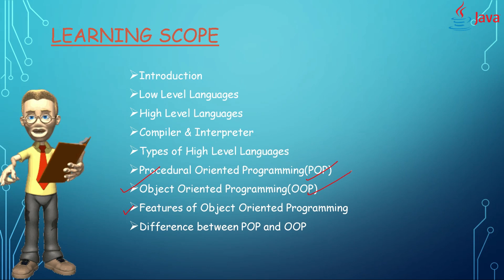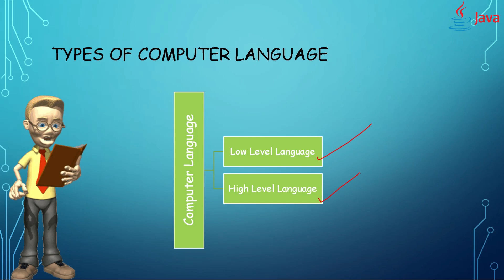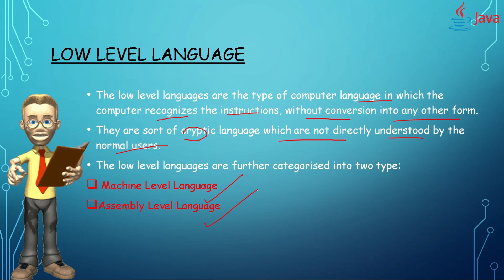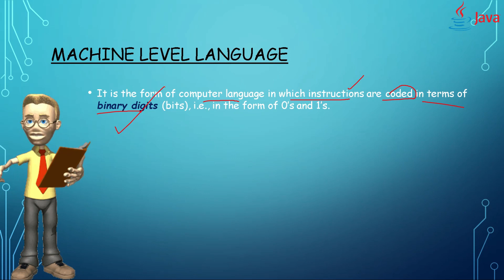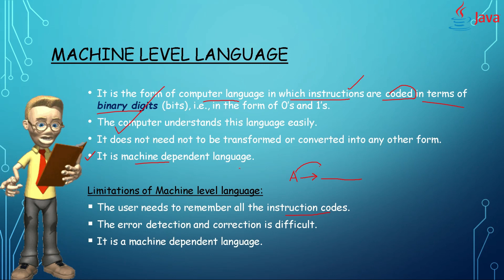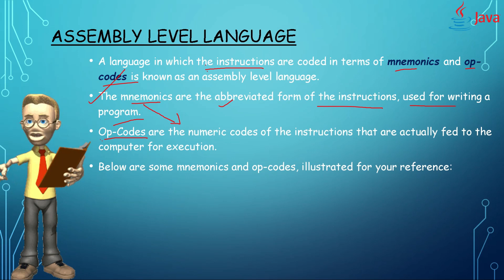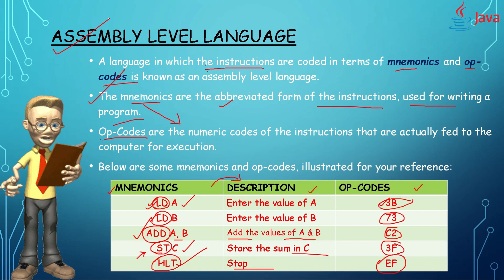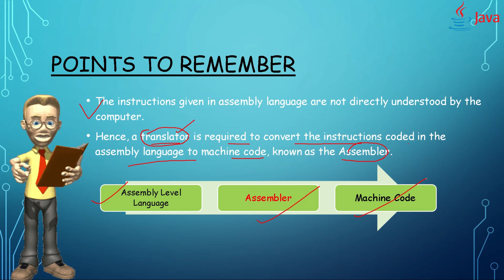🔴 Low level language | Object Oriented Programming Language | Lesson - 1 | Unit - 1 | Lecture - 1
In this Java video in Hindi for I.C.S.E students and all beginners we explained
Introduction of computer language, Types of computer language, Low Level
Language, Machine Level Language, Assembly Level Language. This topic is
from Lesson - 1 "Introduction to Object Oriented Programming Concept". This
lesson is divided in two unit and this is the first unit i.e., 'Principle of Object
Oriented Programming".

Introduction :

Computer is an electronic device that accepts instructions in a specific language.
Hence, it is very difficult to establish communication between the user and the
computer if he/she is not aware of computer language.
                                                                                          This is the reason why learning computer language is very essential for working on the computer.